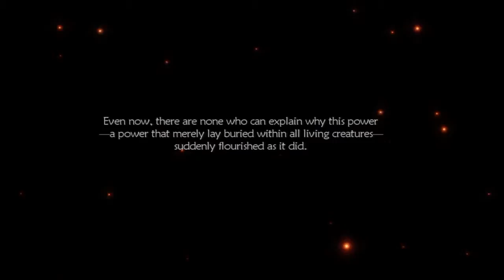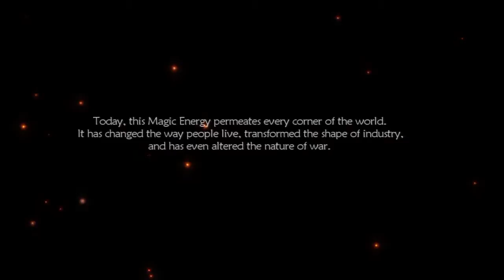Let's Play Lost Odyssey Part 4 (Taking in the sights) HD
If i remember correctly the audio in this one is off a little. Sorry i try really hard but Pinnacle studio HD Sucks. So go easy on me i'm getting better, also to anyway who may think my commentary is a little loud. Every Episode past 10 i lower me, i think i found a good balance but i can adjust it if need be.